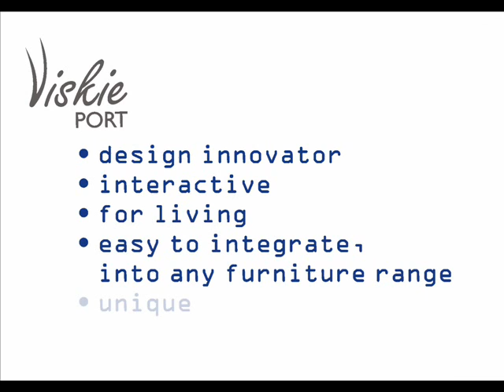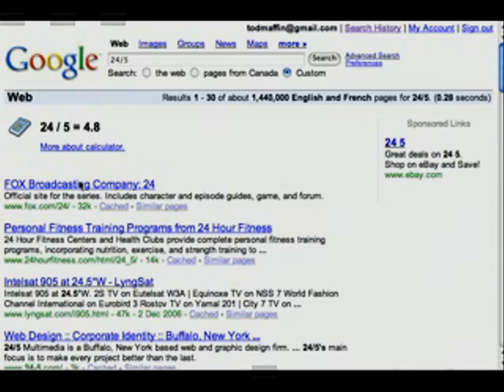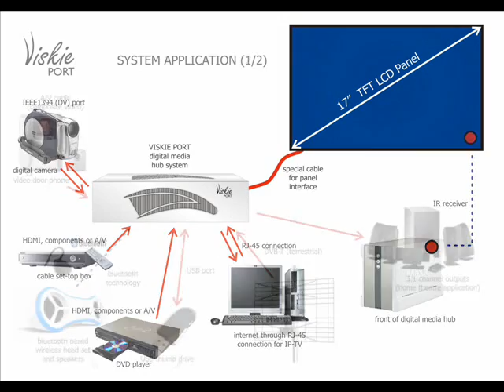viskie port by viskie ltd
pilot trailer